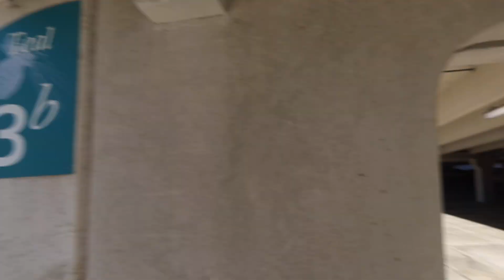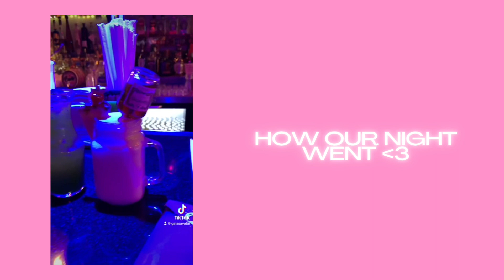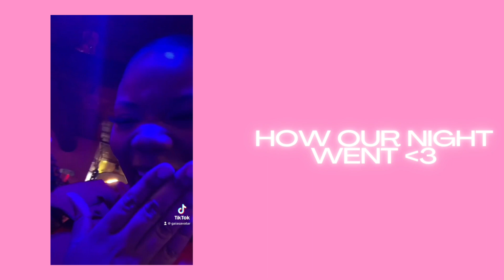SPEND THE DAY WITH ME! (content creating + girls day)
heyyyy so my friend chumani and i had a photoshoot in a parking garage (my fav place for pics) and then we went out to eat after, so here's a little snippet of my day! i hope you guys enjoy, let me know if you want more videos like this! xoxo

(prod. 9tyeight)
(prod.9tyeight)